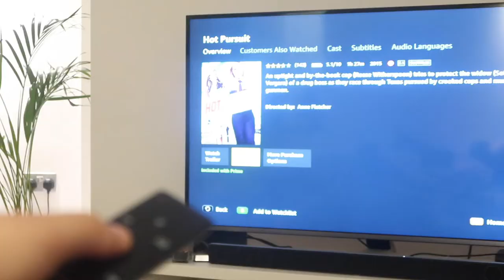AUTUMN WEEKEND VLOG | Family Day and Pumpkin Picking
Taking you along with me to one of our new family traditions... PUMPKIN PICKING. what new does Toby Carvery have on the menu? .

Weekend Vlogs are going to be a feature on this channel. If you like weekend vlogs then check out these other ones: